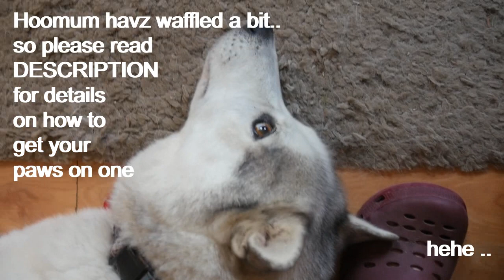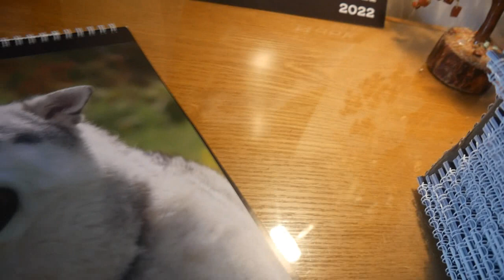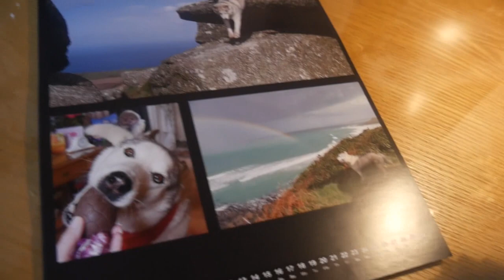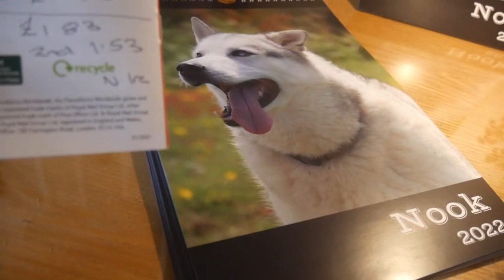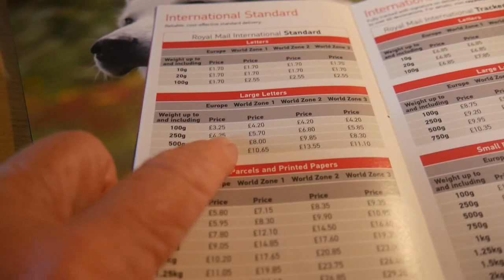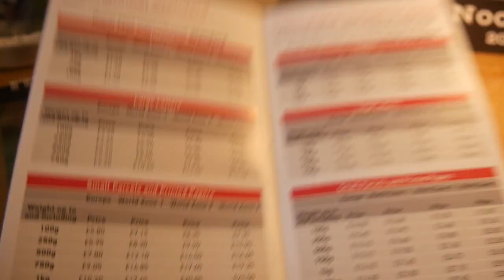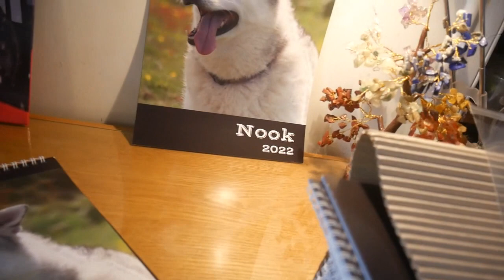Look .. my new 2022 ~ NOOK CALENDAR ~ yayyy ..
Helloo Nook here .. I do hope yoo love it .. now over to Hoomum for the serious bits!  hehe ... love Nook ...^;^...x
The price of the calendar is £8.50 .. GBP
Now for postage ...
UK postage inc. N. Ireland is £2.39 .. fist class
Europe inc. S. Ireland is £5.25 .. GBP
Australia is £9.85 .. GBP
New Zealand .. £9.85
Rest of world is £8.30 .. GBP
Canada .. £8'30 .. GBP

Please can you select the FRIENDS AND FAMILY option ... as this means I have no paypal fees to pay .. :)
In the message box ... Please give your name and full address... AND / OR just your YouTube name and address if you'd rather as otherwise I won't recognise who you are
I'm sure there will be something I've left out or done wrong if so please ask ... or tell me!!
Thank yooo ... love Nook and Hoomum ...^;^... xx